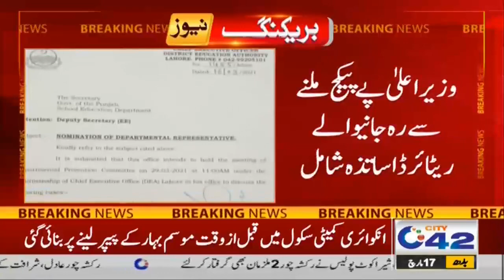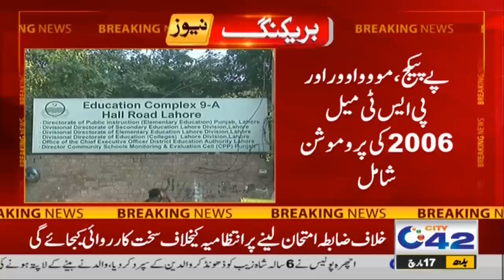Salary Raise & Promotions, Great News For Govt Teachers